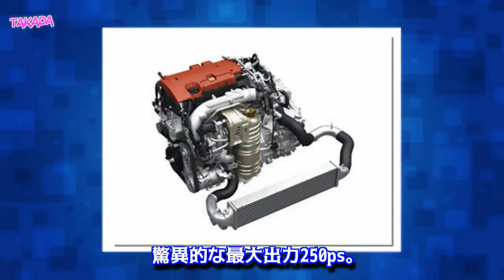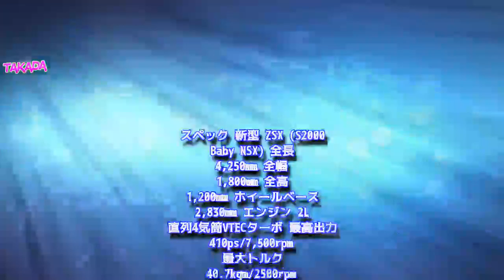ホンダ 新型 ZSX Baby NSX (S2000 後継車) 2.0L直4VTECガソリンターボ 最高出力410ps 創業70周年記念車 2018年発売